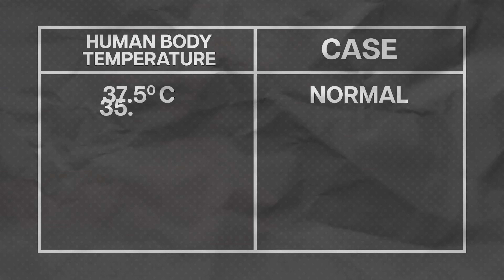He Footboard in Plane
This video is based on real survival stories